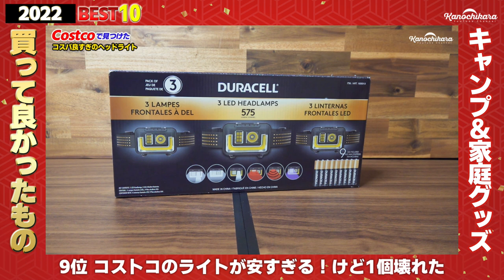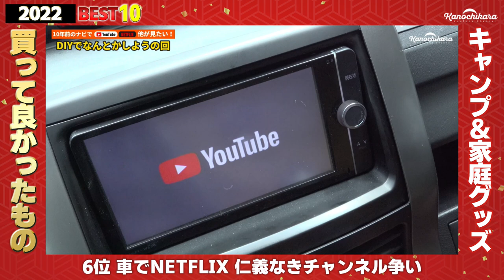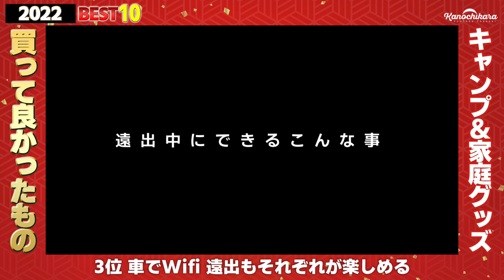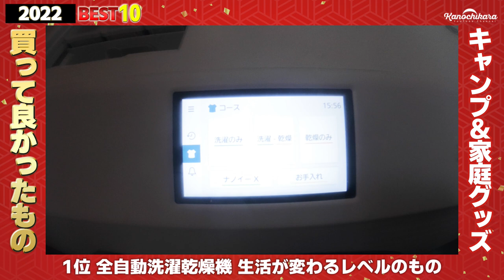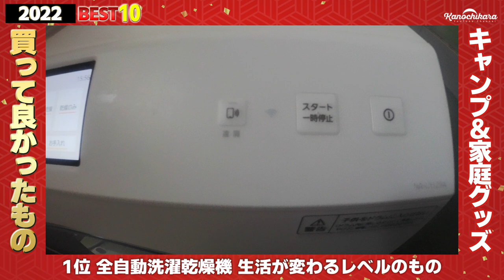【2022年】マジで買って良かったものBEST10【キャンプギアと家庭グッズなど10選】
今年購入した物の中から、「これは良かった！」と思えた10品を選んでみました。
100均の物から高額な物まで様々ですが、ご覧下さい。

今回紹介している物の一部

カロッツェリア車載Wifi

ビアレッティモカエキスプレス

shimano セフィアbb

パナソニックドラム洗濯乾燥機 12kg

今回紹介している物の各動画